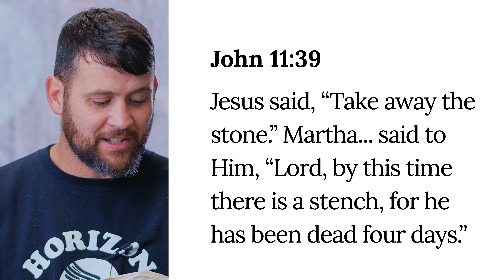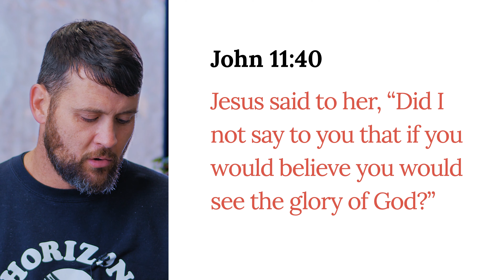52 Devos • John 11:40 with Jordan McGaughey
Through the Word Together • Week 52!
Merry Christmas!

Verse: John 11:40
Jesus said to her, “Did I not say to you that if you would believe you would see the glory of God?”

🎄 MERRY CHRISTMAS! 🎄
We hope you enjoyed the 52 Devos this year! Look for more to come from Horizon to grow, encourage, and challenge. Jesus reigns over all in 2024.